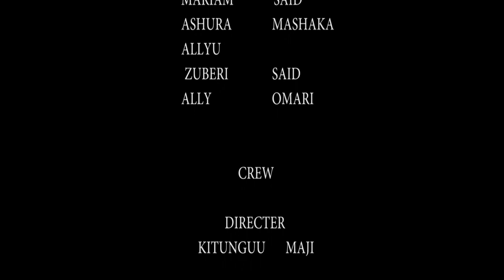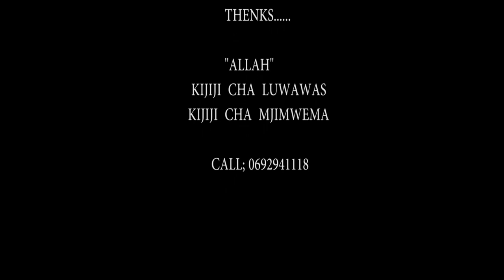Mchawi baba mdogo (BONGO MOVIE) awauwa watoto zake